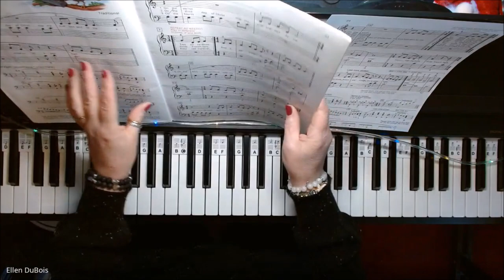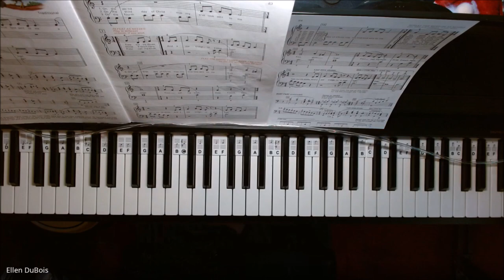The Twelve Days Of Christmas, Alfred's Merry Christmas Book Level 1 For the Later Beginner